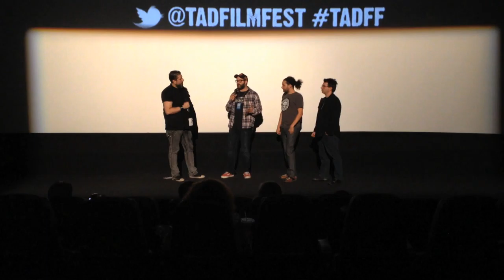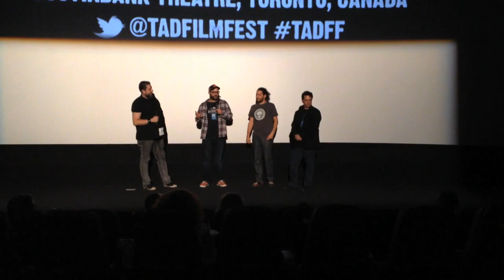Toronto After Dark 2014 - Why Horror Canadian Premiere Q&A Highlights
Highlights from the Q&A for Why Horror from Toronto After Dark. Warning: Contains course language.